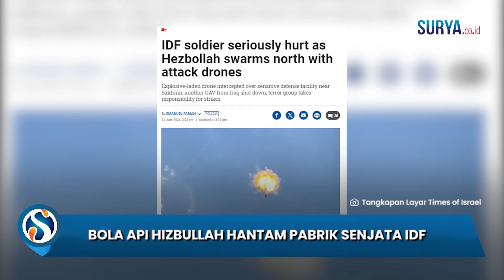Bola Api Hizbullah Hantam Pabrik Senjata Rafael di Israel, Terbakar Hebat & Buat Tentara IDF Lumpuh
SURYA.CO.ID - Pabrik Pertahanan Rafael yang memproduksi senjata dan amunisi perang IDF diserang Hizbullah, pada Minggu (23/6/2024).

Fasilitas pertahanan sensitif itu dihujani dengan sejumlah drone berpeledak hingga mengakibatkan kebakaran.

Seorang tentara Israel juga dilaporkan kritis akibat terkena pecahan peledak Hizbullah tersebut.

Dilansir dari The Times of Israel, hal itu telah dikonfirmasi oleh Pasukan Pertahanan Israel (IDF).

Menurut laporannya, Hizbullah telah menembakkan beberapa drone bermuatan peledak ke Israel Utara pada hari Minggu kemarin.

Beberapa di antaranya diklaim mengenai pabrik senjata Rafael hingga mengakibatkan kebakaran hebat di sejumlah sisi.

Yang mana pabrik tersebut dipakai untuk mengembangkan senjata dan pertahanan militer Israel.

Seperti memproduksi hulu ledak, iron dome, rudal dan sejumlah amunisi lainnya.

Serangan ke pabrik militer itu juga mengakibatkan seorang tentara mengalami luka serius imbas tersambar pecahan peledak Hizbullah.

Serangan yang menargetkan pabrik besar Israel itu pun membuat IDF gigit jari karena pasokan senjatanya akan berkurang.

Terlebih dalam beberapa waktu belakangan militan Palestina semakin intensif meluncurkan perlawanannya terhadap IDF.